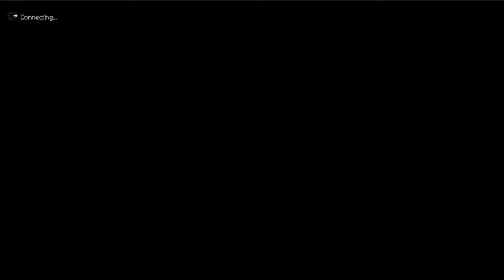Dorrie's Tale (Complete) - Traveler Stories - Octopath Traveler: Champions Of The Continent